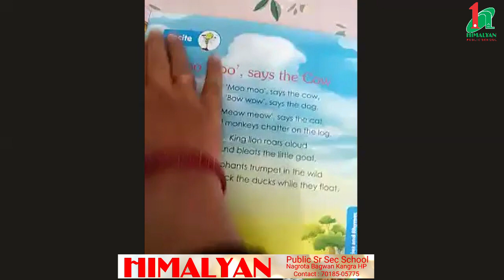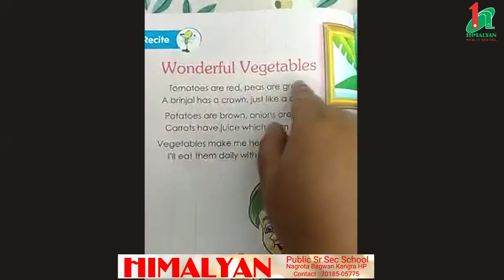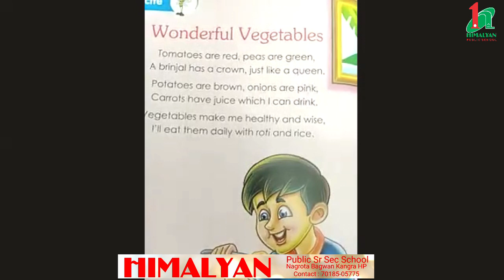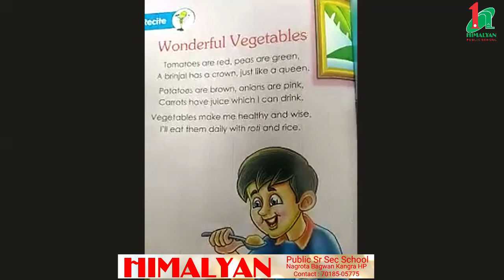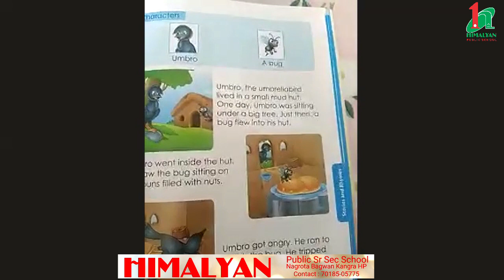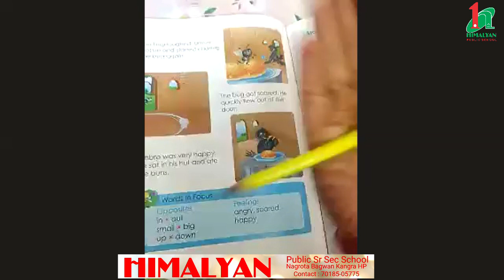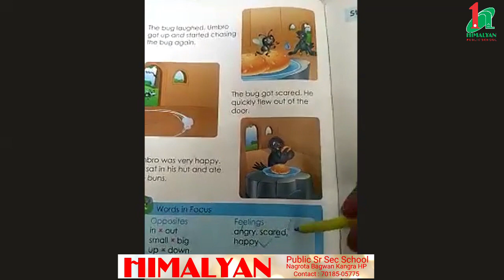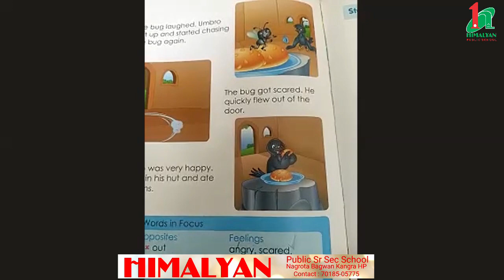Class UKG, Subject English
Rhyme: Moo Moo say the cow